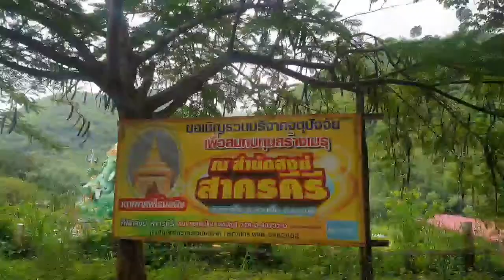4 Hours Tour Guide In SuanFueng District Ratchaburi Thailand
Tour guide experienced in Thailand. I let  Swedish guy to see tge natural beauty of Suanfueng district. and it was unexpected his reactions.